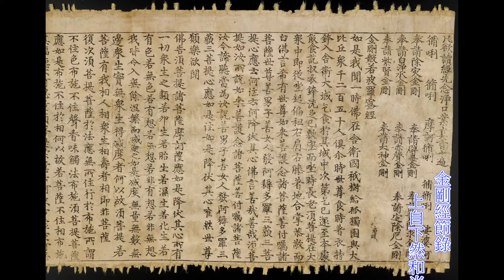凡聖平等 同歸覺體 理事圓融 乗性而修 上自下然和尚 宣講《2021金剛經節錄》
《金剛經》第四集節錄